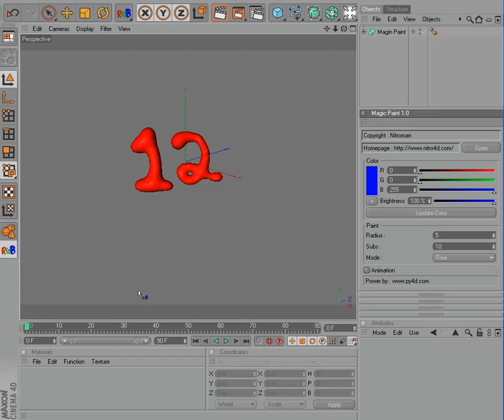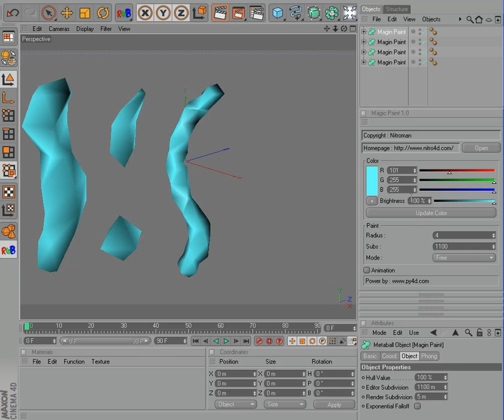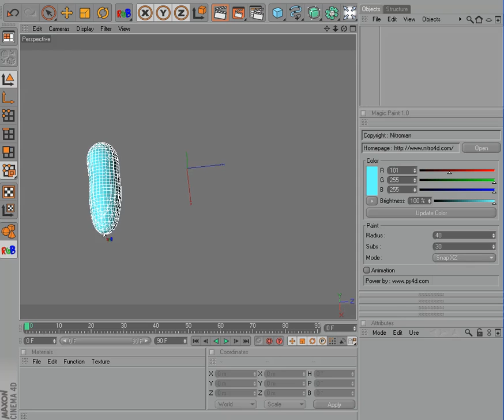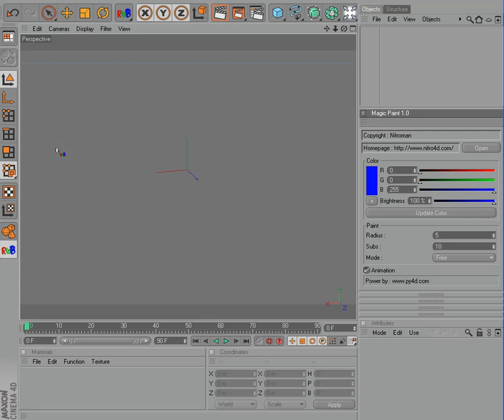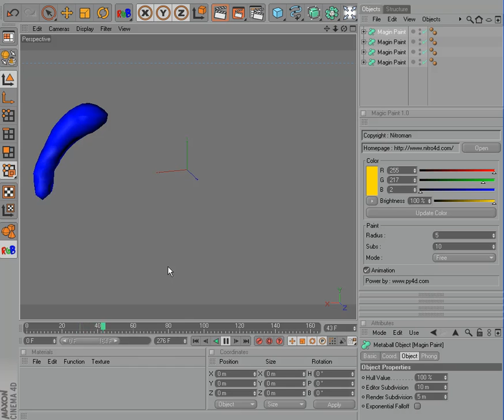MagicPaint.mp4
New Plugin power by py4d